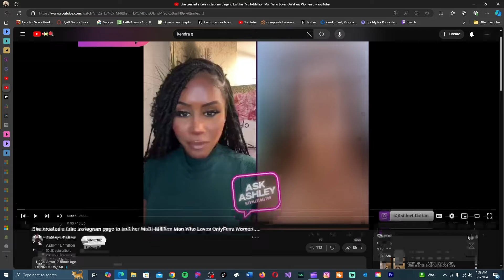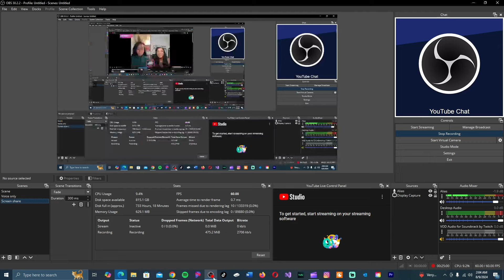She Left Her Husband To Return To The Streets And She Thinks She's The Prize